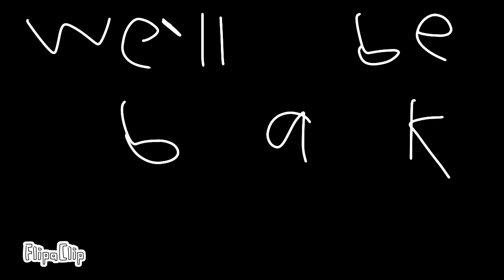Scp 096 VS Doomguy but it’s transperent images